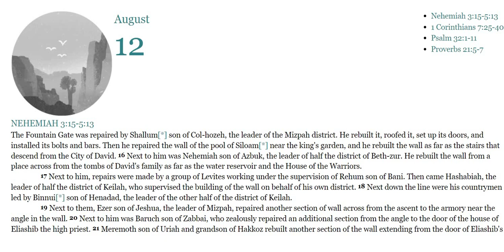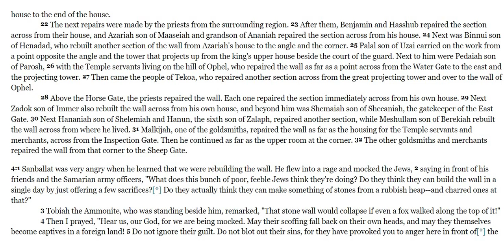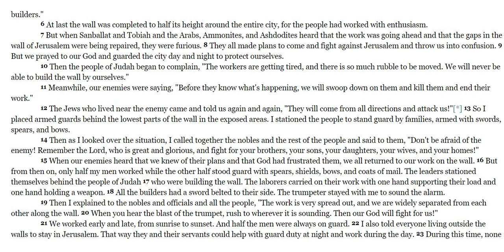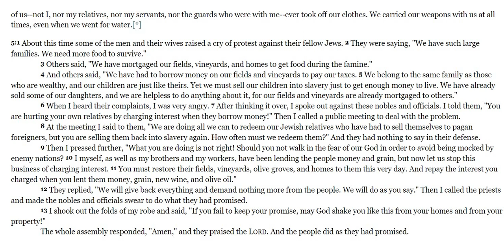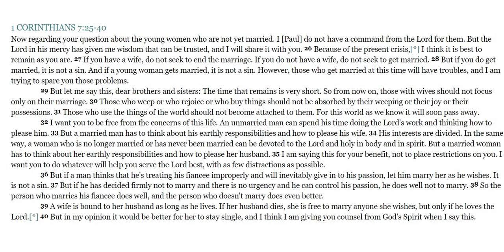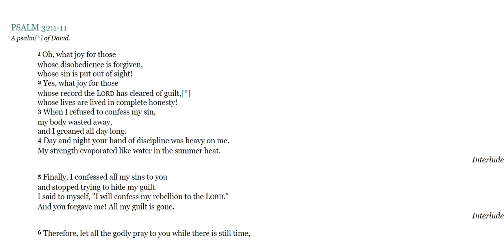Bible in a Year day 224 of 365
Nehemiah 3:15-5:13/1 Corinthians 7:25-40/Psalms 33:1-11/Proverbs 21:5 -7